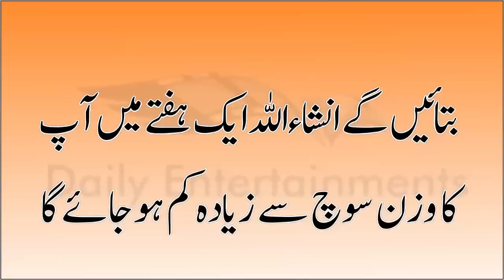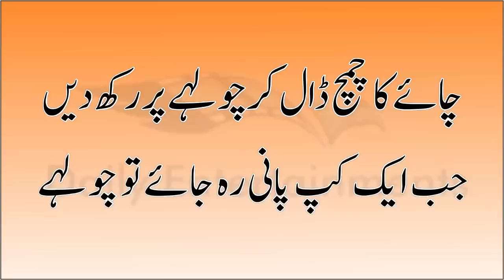Ek Hafte Me Wazan Kam Karne Ka Tarika - Weight Loss Fast In On Week